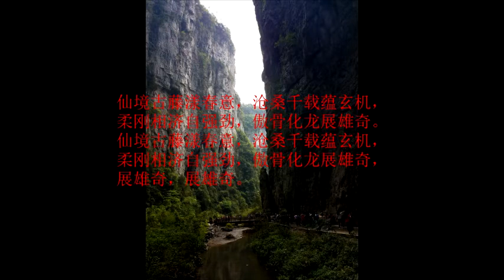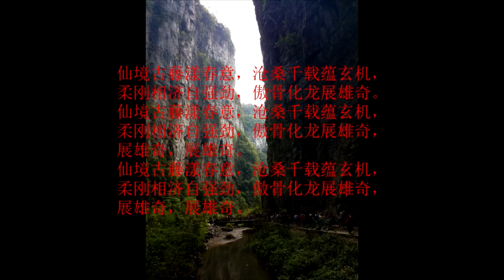guteng yl 31220 2yd 480w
塞北雪-古藤春意